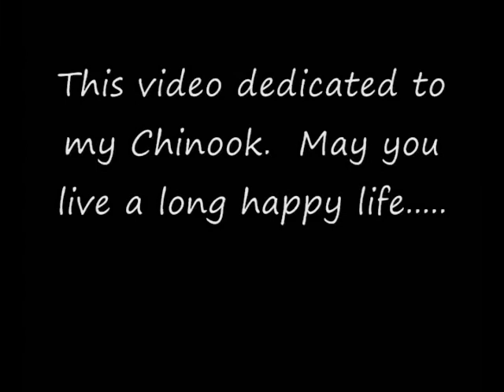Michael Jackson "Ben" Tribute to Chinook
No rat jokes please. My ferret's name is not Ben and ferrets are not in the rodent family.
The words of this song is true.  Chinook is my best friend on 4 legs.  VIDEO tribute to my pet ferret, Chinook, song by Michael Jackson